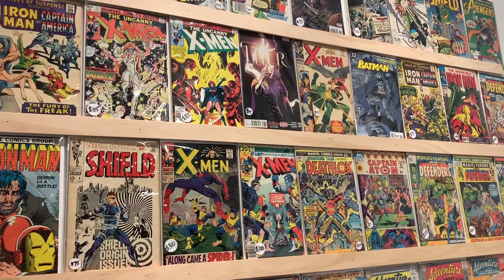Neighborhood Comics, Savannah GA - Comic Book Stores & Coronavirus / COVID-19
An interview with Lee Heidel, co-owner of Neighborhood Comics in Savannah GA. He discusses how the shop is dealing with Coronavirus / COVID-19 and the Stay at Home / Shelter in Place directive in his community. The video was recorded on March 24, 2020. Learn more about Neighborhood Comics and support the store by visiting or shopping in person at 1205 Bull St., Savannah GA 31401